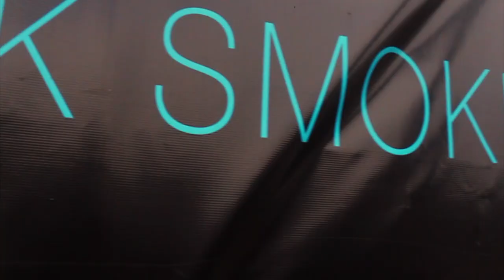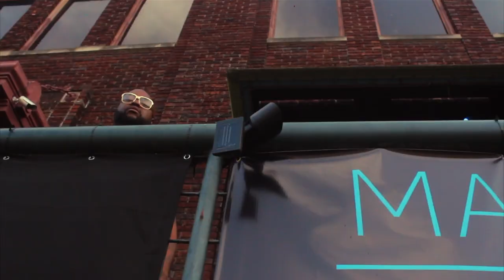Scat Cat da Villian - IMMA SHOOT -Directed By Billion Baby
Scat da Cat Villian - IMMA SHOOT - Directed By Billion Baby